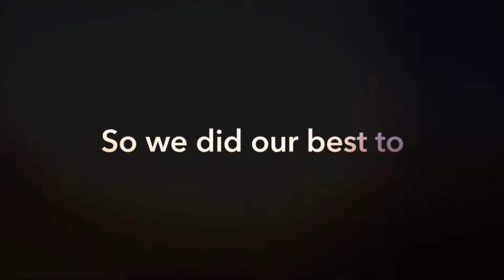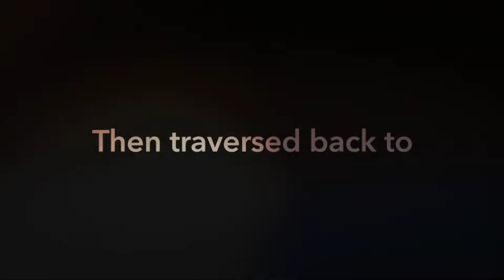Up Over and Around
There is not much better than sharing Mount Hood with friends for their first time. My pal Sunshine was passing through and we were able to link up to climb Mount Hood via the southern route, descend Copper spur route and then traversed back around the mountain via white river canyon. Super fun route when conditions are right. Today they were right.